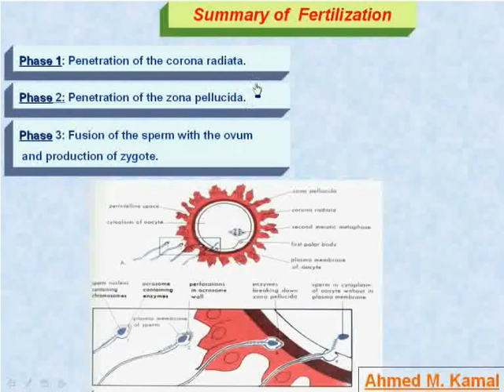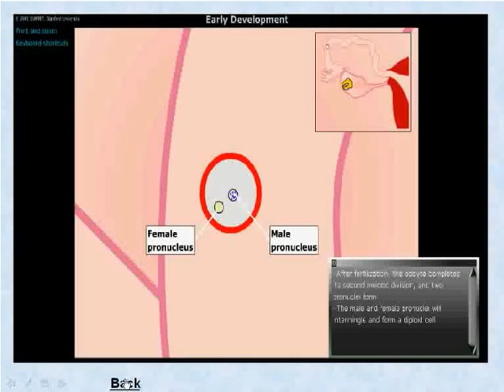13 Summary of Fertilization